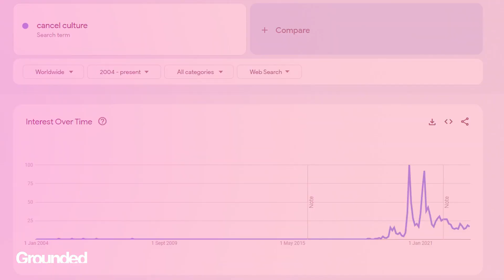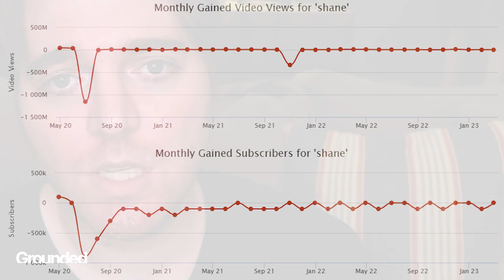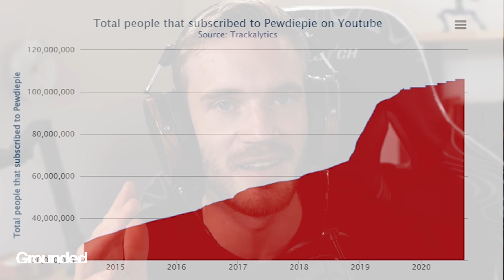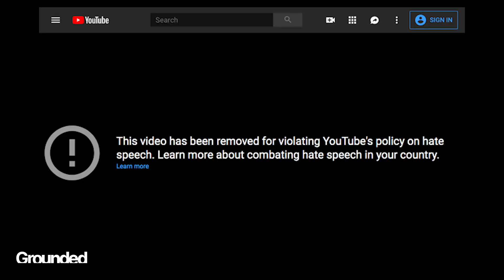What is the real impact of getting "cancelled"?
It has been a few years now since the prime of cancel culture, so what has become of all those celebrities who got "cancelled"? And why is it that being "cancelled" affects some people and not others?

Produced by Lucy Hatcher.

'Grounded' is a digital documentary series, powered by 7NEWS and its team of young journalists from across Australia.

This is Grounded. A channel focussed on the issues, stories and people that matter most.
To Australians. To the global community.
Our mission is to raise the voices of those that aren't heard every day.
To share the stories of the vulnerable, the unique, and those blazing trails wherever they go.

Grounded is produced by 7NEWS Australia, and features the voices of young and diverse journalists working across the Australian network. From the regions, to the cities.

We all have a place on Grounded.

7NEWS combines the trusted and powerful news brands including Sunrise, The Morning Show, The Latest, and 7NEWS.com.au, delivering unique, engaging and continuous coverage on the issues that matter most to Australians. Watch 7NEWS nightly at 6pm and weekdays at 11:30am and 4pm on Channel 7 and 7plus.